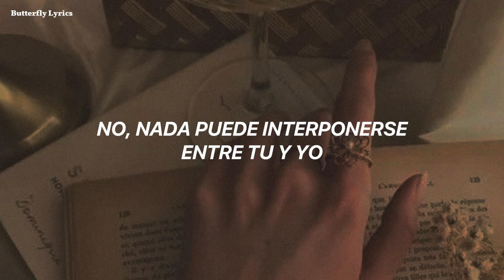One Direction - You And I (Traducida Al Español)